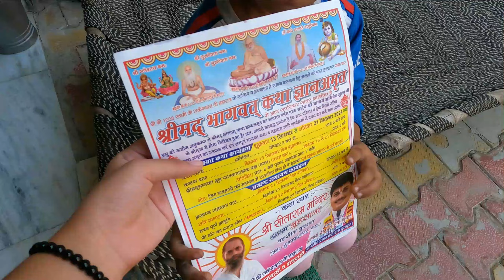Guddu पहुँच गयी अपनी दादी माँ के साथ और गाँव में ही मनाया Dussehra || Ashu and Arvind Vlogs